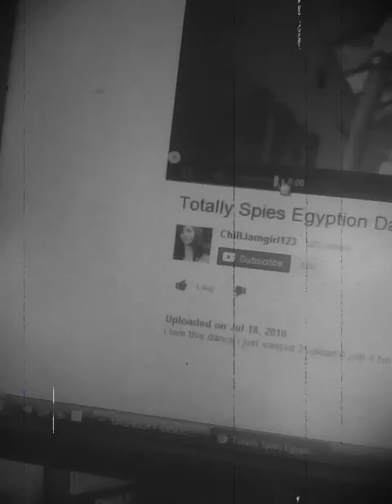Walk Like an Egyptian midi by me jason